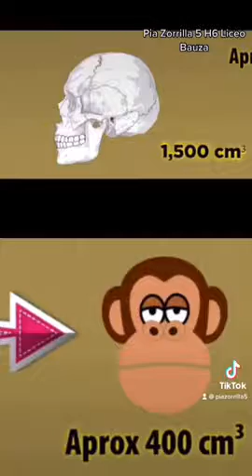Seres humanos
Características de las personas como seres vivos.
Evaluación a distancia en biología, 5to Humanístico.
Liceo Bauzá de Monetvideo